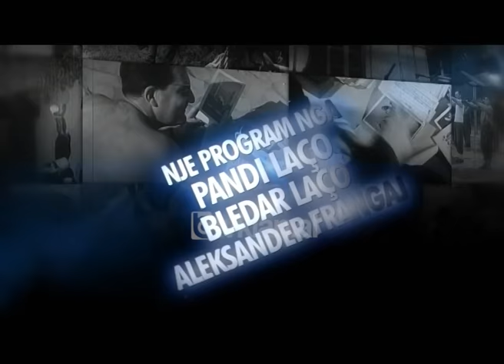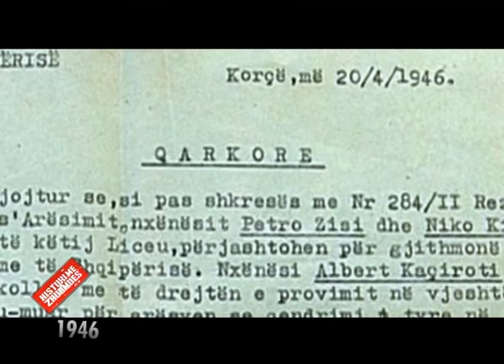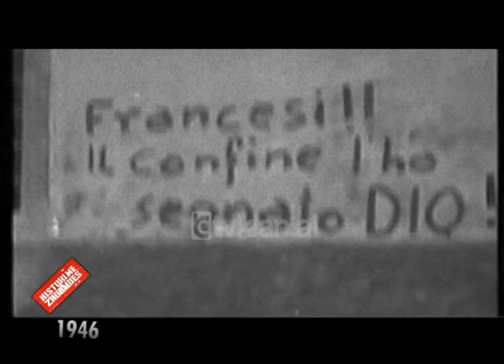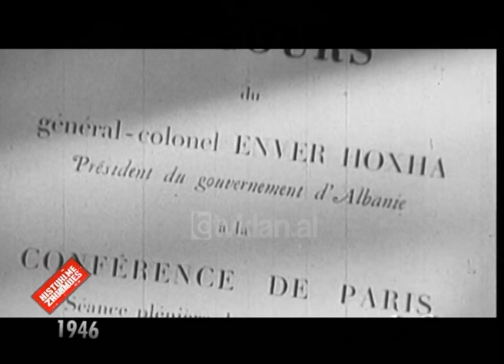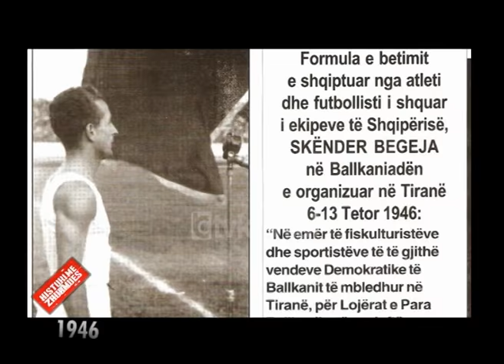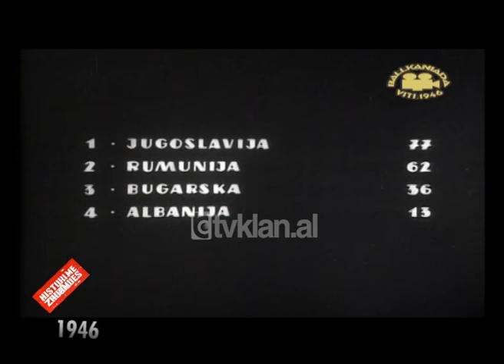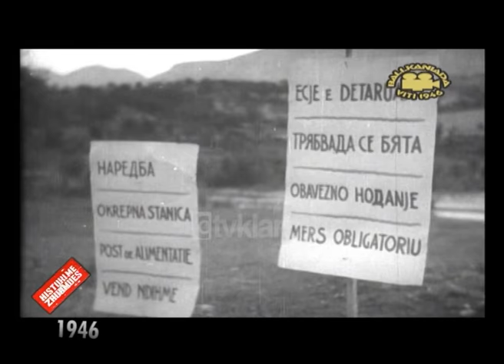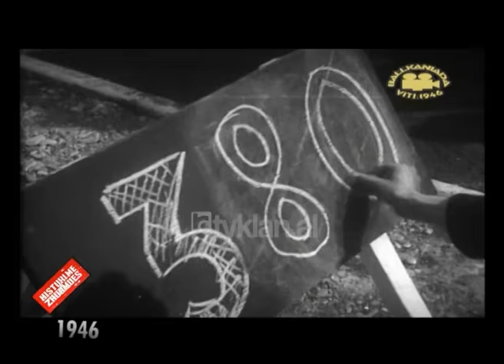Histori me Zhurmues - Viti 1946 - Sezoni 2 (06 Dhjetor 2009)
Nje program nga Pandi Laco

Historia e zv. Ministrit të Brendshëm si shoqërues i Enver Hoxhës në Konferencën e Paqes
Lojërat Ballkanike të vitit 1946 dhe ngjarje të tjera të rëndësishme të këtij viti ishin në qendër të emisionit të sotëm “Histori me Zhurmues”, të autorit dhe drejtuesit Pandi Laço.
Një dokumentar ekskluziv i Televizionit Klan, i sjellë nga kinoarkivat e ish-Jugosllavisë, shfaqi 35 minuta imazhe të patransmetuara ndonjëherë për publikun shqiptar, të Lojërave të para Ballkanike të pasluftës të zhvilluara në Tiranë.
Një dëshmi e rrallë erdhi nga njeri prej pjesëmarrësve dhe dëshmitarëve të kesaj ballkaniade, Prof. Dr. Skënder Begeja, atlet dhe ish-futbollist i ekipit tonë kombëtar dhe i Akademikut të Sofjes së atyre viteve.
Konferenca e Paqes e mbajtur në Paris është një nga ngjarjet më të rëndësishme politike të atij viti. Rreth kësaj foli ish zv. Ministri i  Brendshëm i kohës, shoqërues i Enver Hoxhës në konferencë, koloneli në pension, Myftar Tare.
Gjatë rrëfimit të tij mësuam detaje të patreguara gjatë udhëtimit për Paris, takimet e Enver Hoxhës me Titon, Godvaldin, Kardelin, Molotovin, me emigrantët shqiptarë në Francë dhe anëtarë të Partisë Komuniste të Francës.
Një panoramë të atmosferës politike pas shpalljes së Republikës Popullore dhe Socialiste në vitin 1946 na i shpalosi Niko Kirka, ish i përndjekur politik, me banim në SHBA.
Ai solli dëshmi mbi jetën e të atit, Kristo Kirka, një nga themeluesit e shoqatës “Vatra” në Boston, mik i ngushtë me Fan Nolin, nënprefekt i Himarës dhe kryetar i Bashkisë së Korçës gjatë periudhës së monarkisë. Niko rrëfeu edhe për vdekjen e të atit në mënyrë tragjike në burgun e Burrelit gjatë periudhës së diktaturës./tvklan.al